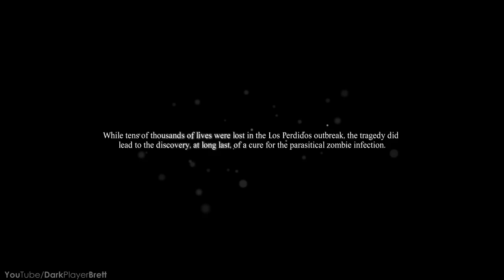Dead Rising 3 - All Bosses & All Psychopaths (With Cutscenes) [2K 60FPS]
All 15 psychopath boss fights in Dead Rising 3 including the final boss in 1440p QHD 60FPS with no commentary. Check below for the time for each boss battles. This game was released on Xbox One and PC.

0:00 Jherii the Bodybuilder (Pride)
2:48 Zhi the Monk (Wrath)
6:37 Kenny the Copycat (Envy)
9:31 Red the Illegal
14:26 Spider
17:40 Hunter the Gang Leader
23:13 Darlene the Fatty (Gluttony)
26:50 Sgt. Hilde Schmittendorf
30:49 Dylan the Gimp (Lust)
33:23 Teddy the Couch Potato (Sloth)
39:14 Albert the Doctor (Greed)
43:19 Astronaut Diego
48:00 Marion Mallon (Loaders)
53:56 Gary
56:44 General John Hemlock (Overtime)

⭐ No Commentary Gameplay by DarkPlayerBrett ⭐